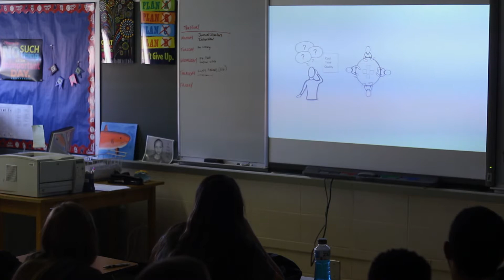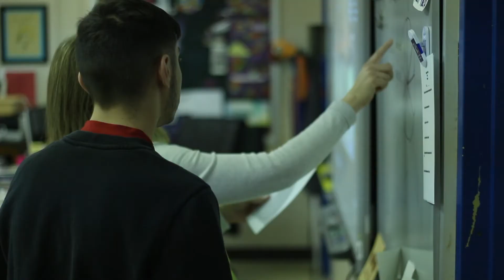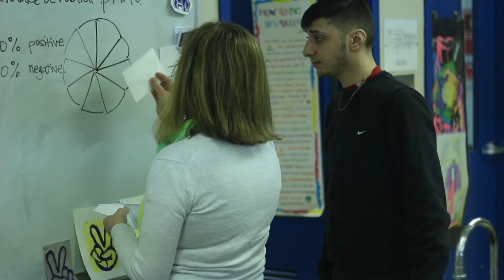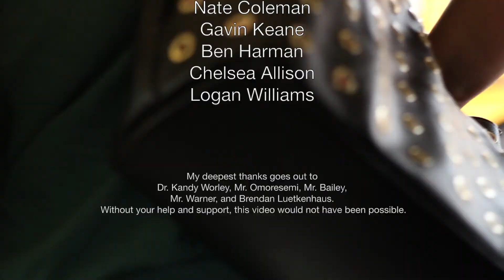Francis Howell Union High School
Francis Howell Union High School is the district’s alternative high school housed in the former Francis Howell Senior High School's “C” building adjacent to the modern FHHS.

There are many reasons why students from each of the three comprehensive high schools within the district may want to be enrolled, and space is extremely limited. Students fill out an application at their high school and are interviewed before enrollment is approved.

Francis Howell Union runs on a block schedule, consisting of two hours of direct instruction courses and two hours of students completing courses at their own pace on the A+ LS software.

There are many programs offered to students at FHU who are experiencing challenges in their lives outside of school, such as a backpack program through Harvester Christian Church which provides food to students with low income to take home to their families every Friday, as well as a parent program which works with current and expecting teen parents to help them raise a healthy child. FHU also offers a great special education program to help students with IEP’s.

Missouri Options and Pre-Missouri Options are programs utilized to help students who are at risk of dropping out or not graduating on time. Students must take American Government, Personal Finance, and Health, as well as pass all of their end-of-course exams before taking the HiSET exam (previously known as the GED).

For those who are interested in FHHS/FHU History:
After the Francis Howell Senior High School’s deconstruction in 2011, Francis Howell Union was relocated from the downstairs portion of the “B” building to the remaining “C” building. Legend has it that tunnels remain underneath the C building from when the area was an army base.